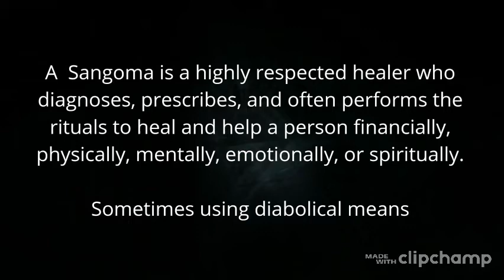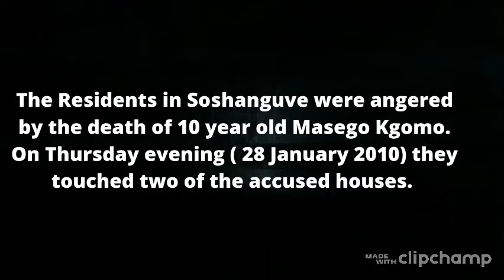THE BIZARRE MURDER OF MASEGO KGOMO// Namibian youtuber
Hello. I am a NAMIBIAN true crime youtuber discussing cases from all over Africa.
This is the case of the kidnapping and murder of 10 year old Masego Kgomo.
May she rest in eternal peace.